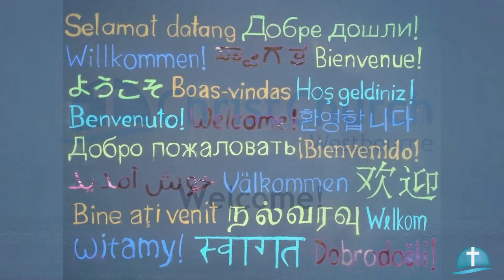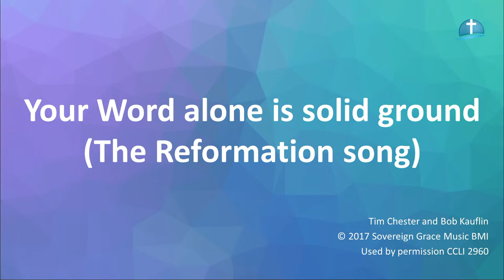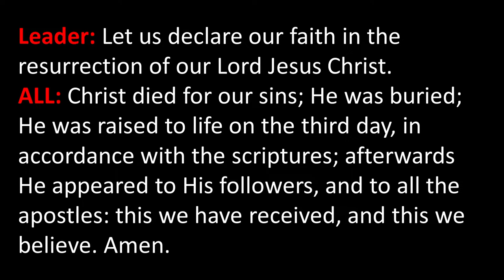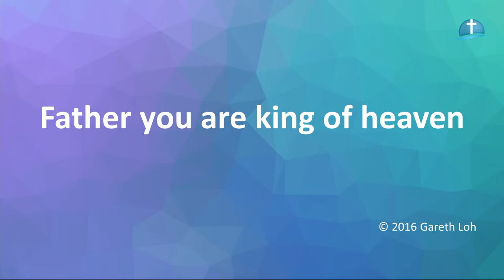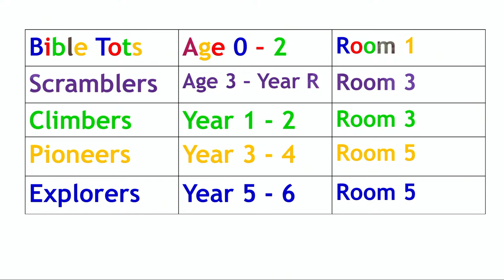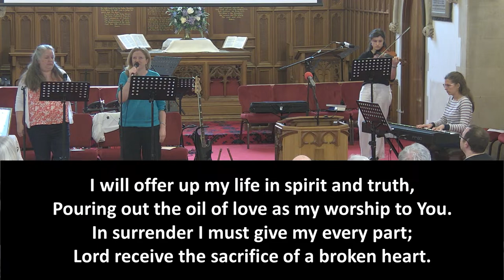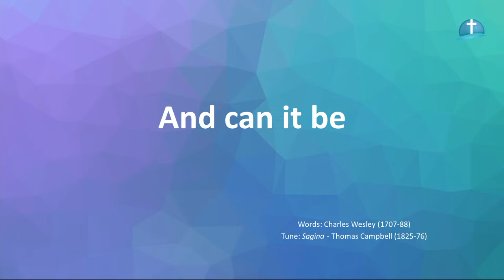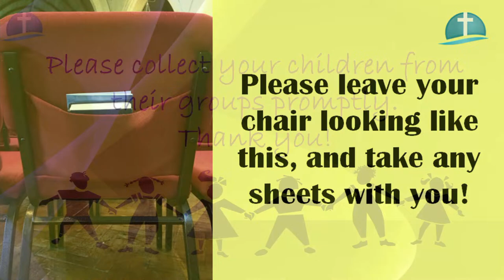10.30am - Sunday 14th April - John 21:1-14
Welcome to the live stream of our Sunday Gathering.

We hold the correct licences that are required to reproduce and stream this music:
CCLI 2960 + Streaming Licence D 56216.